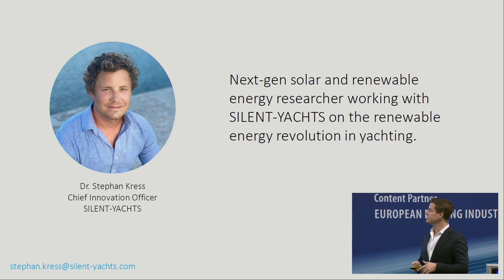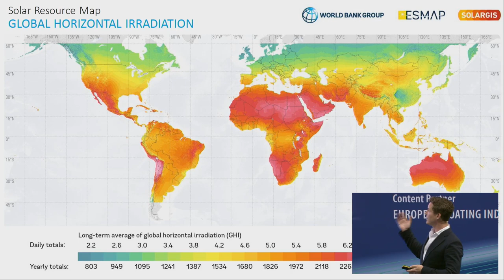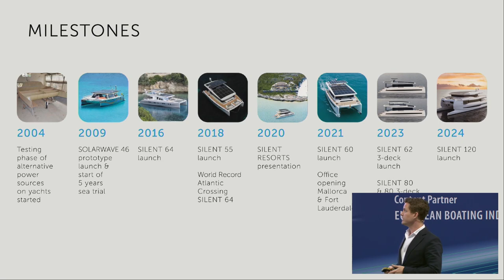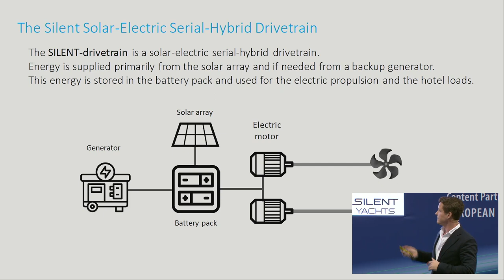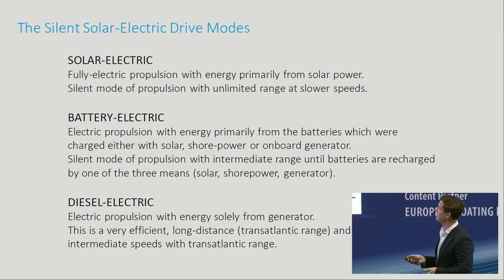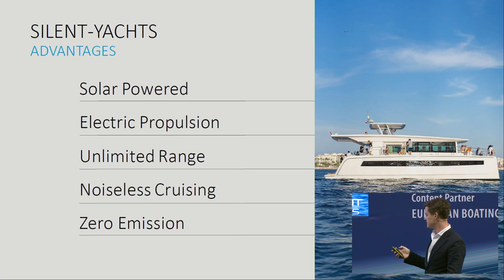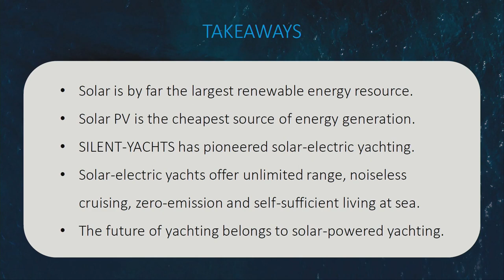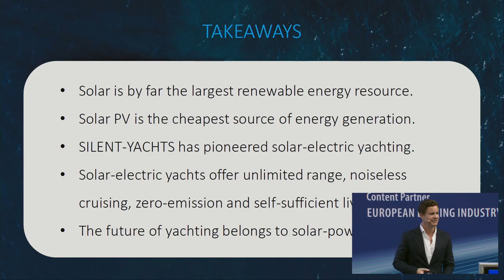blue innovation dock 2023 - Sustainable propulsion: Pioneering Solar-Electric Propulsion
DE:
Willkommen in der Zukunft der Bootsindustrie - Das blue innovation dock ist die neue Plattform auf der boot Düsseldorf, die Visionäre, Investoren und Politiker zusammenbringt und die maritime Branche zukunftsfähig machen wird. Es findet im Rahmen der boot Düsseldorf vom 21.-29. Januar statt. An jedem Tag der Messe wird es auf der Bühne vom blue innovation dock Vorträge mit verschiedenen Schwerpunkten geben. Thema: Nachhaltige Antriebe: Pioneering Solar-Electric Propulsion for a New Era in Yachting (by Silent Yachts)

EN:
Welcome to the future of the boating industry - The blue innovation dock is the new platform at boot Düsseldorf that will bring together visionaries, investors and politicians to make the maritime industry fit for the future. It will take place as part of boot Düsseldorf from January 21st -29th . On each day of the fair, there will be presentations with different focal points on the stage of the blue innovation dock. Topic: Pioneering Solar-Electric Propulsion for a New Era in Yachting (by Silent Yachts)